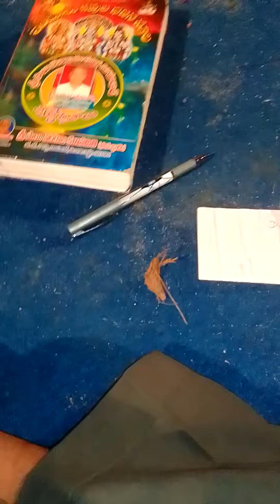hara hara mahadeva song by bablu singer